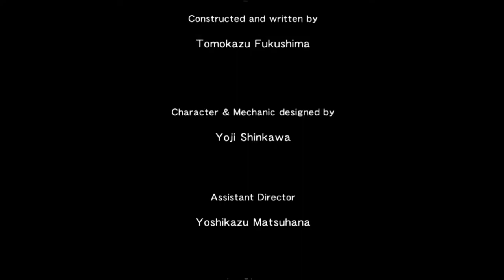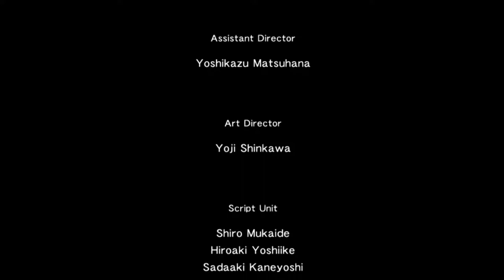MGS2 HD Edition - Snake Tales, Dead Man Whispers - 7:12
Could be improved slightly by doing the roll at Strut B correctly, shooting the Strut D guards faster, getting as many fast Nikita movements as possible, faster elevator RNG, and so on. All of which might save a few seconds in total.

Player: PlatonicGuy
Game: Metal Gear Solid 2
Version: HD Edition
Platform: Android (Nvidia Shield)
Region: EUR / PAL
Turbo: Disabled
Run Type: Single Segment
Category: Any%
Level: Dead Man Whispers
New Game Type: NG+
IGT: 00:07:12
Splits: N/A